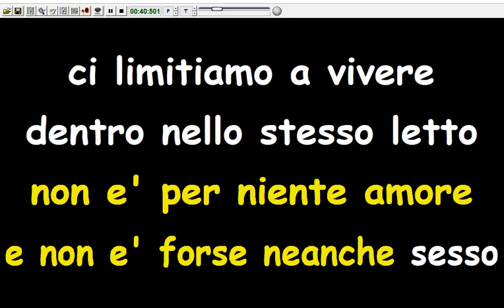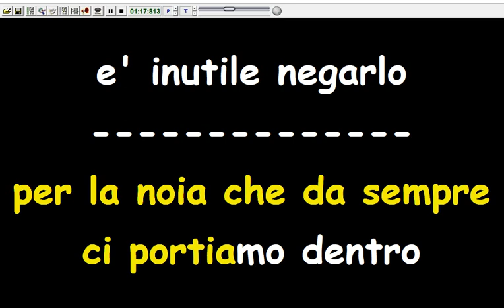Vasco Rossi - La Nostra Relazione (karaoke Devocalizzata)